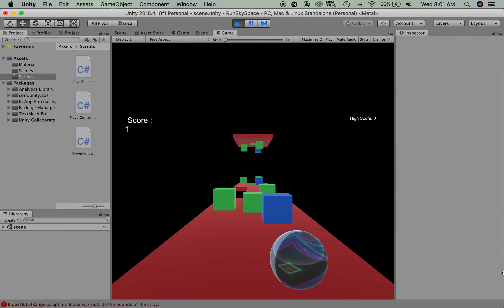SpaceRunner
Prototype concept for game development project.